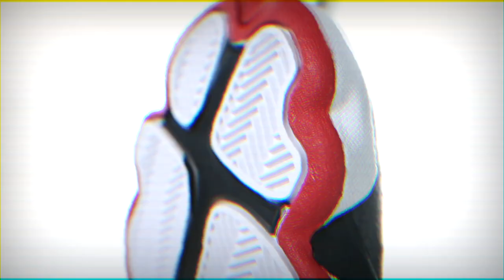youtube video #-4G9lPeO1RM